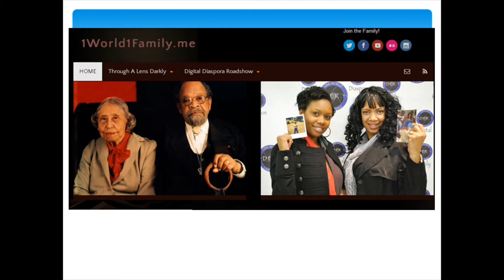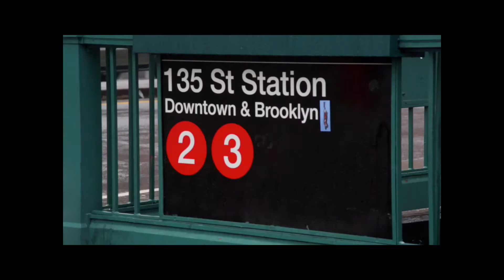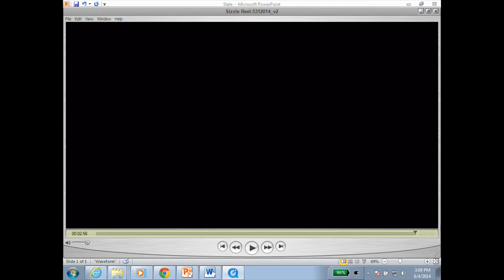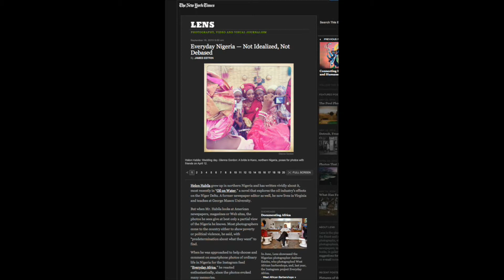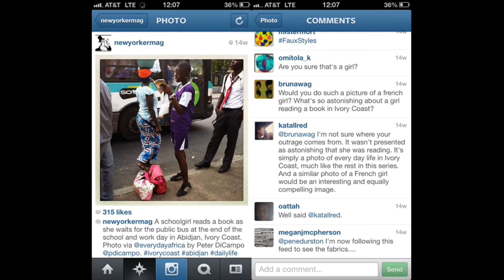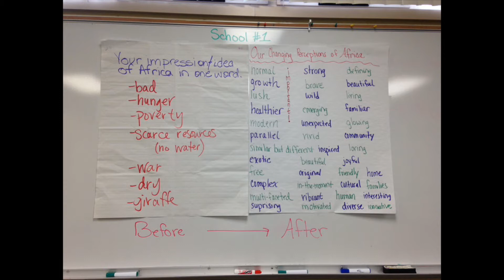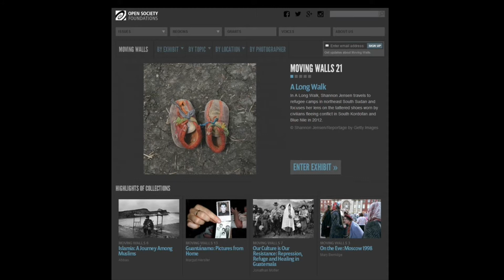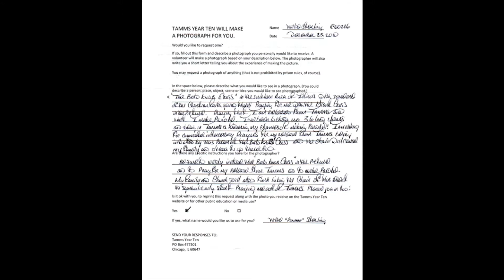2014 MIForum: Documentary Photography | Full Panel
"The final panel of the 2014 Media Impact Forum featured three very different documentary photography projects, each innovative in its own way. Each speaker addressed core principles: how the perspective of the person behind the camera can change the way viewers relate to the subject, and how this can help to chip away at traditional negative stereotypes. Speakers included filmmaker Thomas Allen Harris, writer and editor Austin Merrill, Open Society Foundations Documentary Photography Project director Amy Yenkin and emcee Matt Thompson, NPR’s Director of Verticals (and Mischief)."